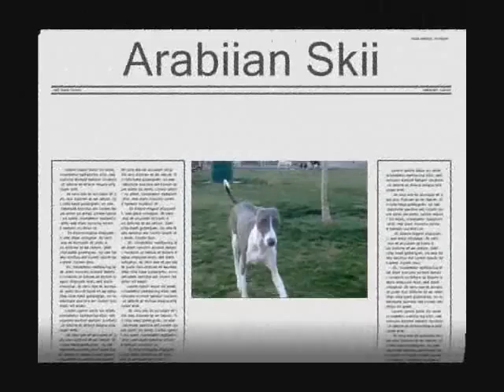Paris Lo Loves DAYZEE ARABIIAN & MAJIK (Italian Greyhounds) Las Vegas 2009 Italian Greyhounds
Paris Lo Loves DAYZEE ARABIIAN & MAJIK (Italian Greyhounds) Las Vegas 2009 Italian Greyhounds if i had to pick, between my dogs or money i will pick my dogs, because i can always make money i can't have dogs like them ever again if i lose them. they are my life my babies, my heart is attached to them and it's hard to even imagine them not being with me, i mean it's sad enough that i will out live them.

Dayzee Diamond is the diva she barks at other dogs and people, when i take her to the dog park, she thinks that she owns the dog park lol ;)

Arabiian Skii is a social butterfly, loves to meet new dogs and just chill ;) he's pretty laid back, he doesn't spend to much time running around with his brother, he's good just going with the flow. ;)

Majik Russh is a speed racer, he loves, loves to run, with other dogs at the park, if no one is running he will start the race lol ;) watching him run around makes me tired ha ha, but that's his thing. ;)

Paris Lo